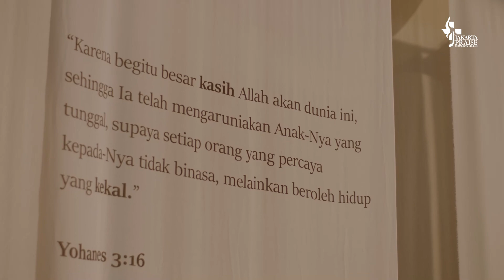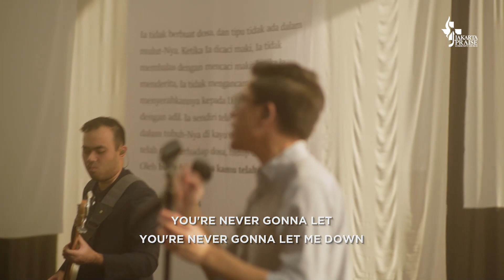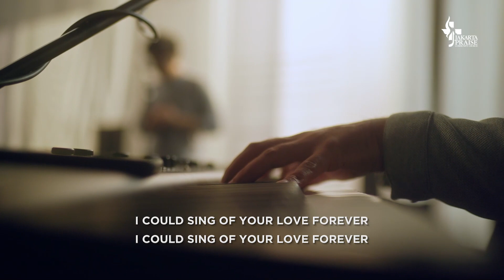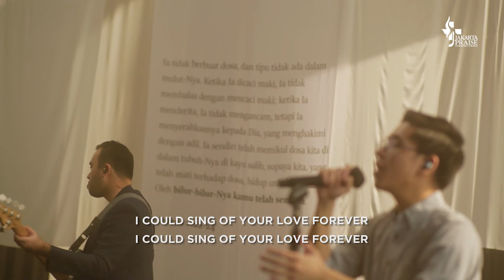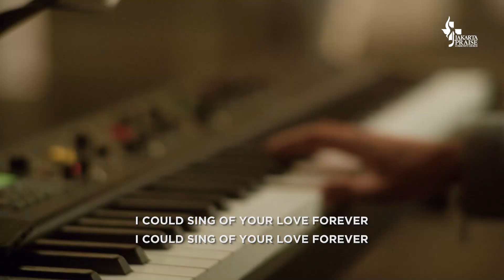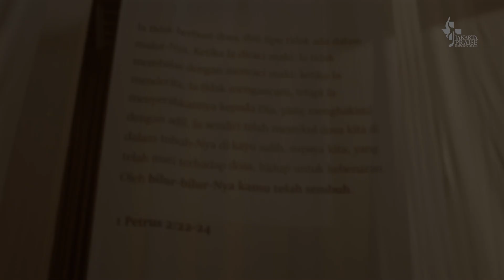JPCC Good Friday Service (Medley Worship) - JPCC Worship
Tracklist:
00:00 Spontaneous Worship
02:03 God Is So Good (You Are Worthy)
07:45 How Great Is Your Love (Passion)
14:47 King of My Heart (Bethel Music)
20:00 I Could Sing Of Your Love (Delirious?)